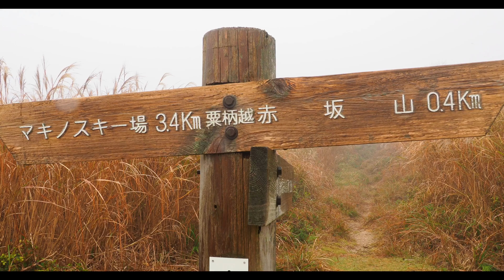赤坂山へ行ってみた